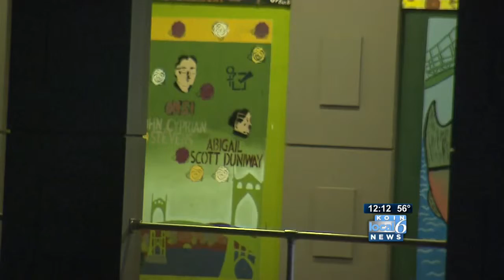Group wants more PPS hours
A local parent group wants more classroom hours at PPS